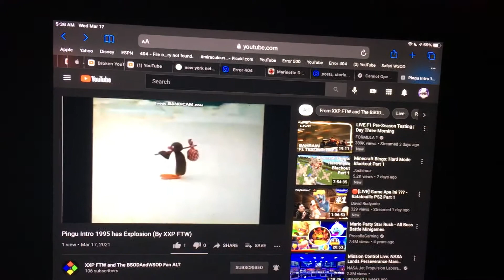Pingu Intro 1995 Explosion has Safari BkSOD